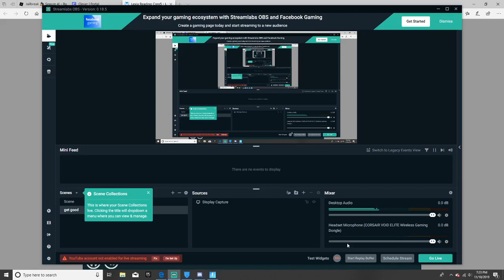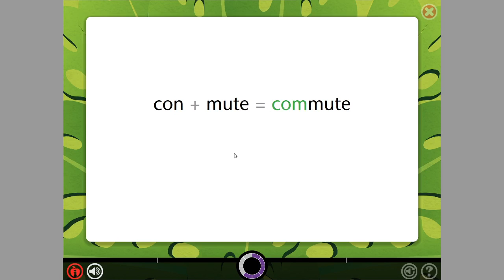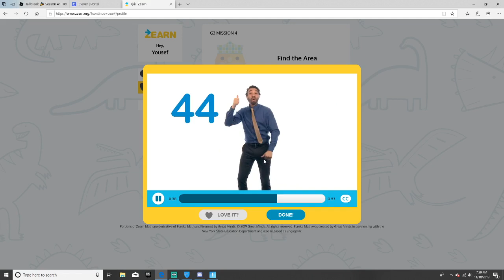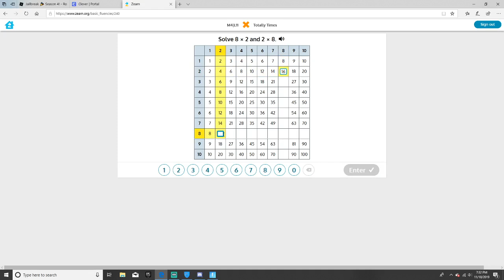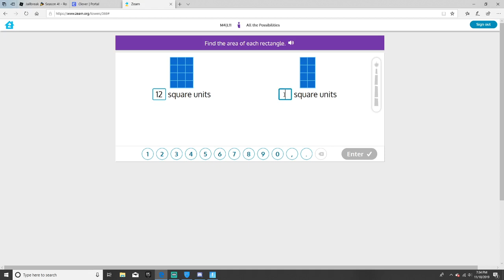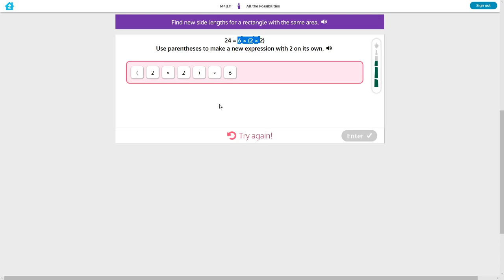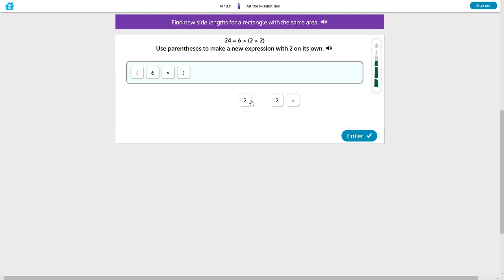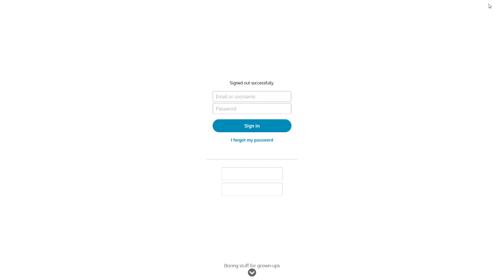DOING ZERN SO I CAN GET GOOD